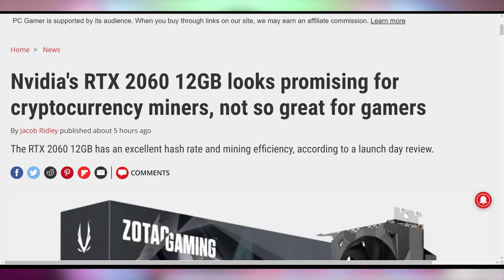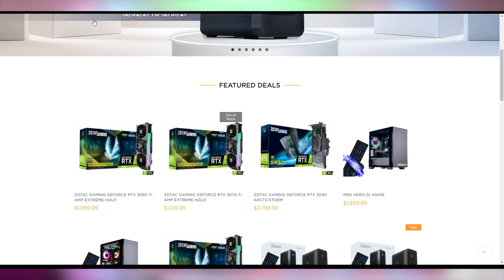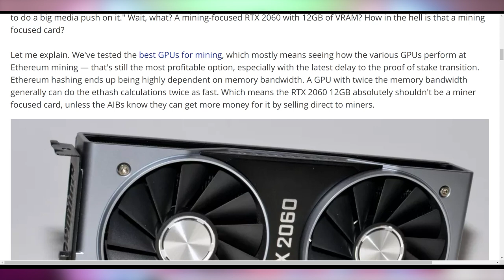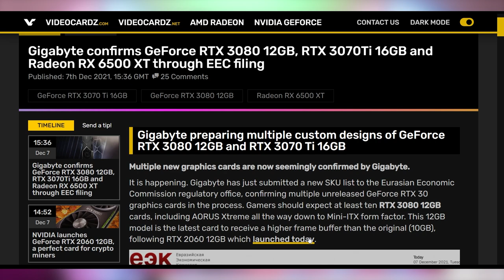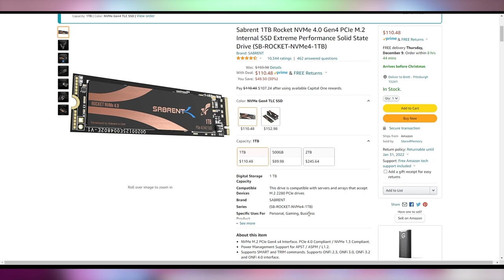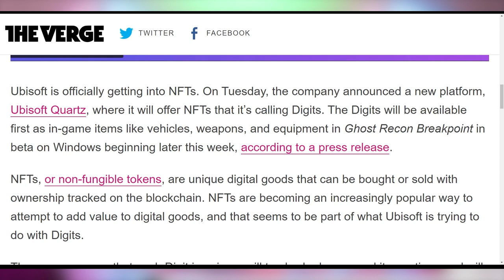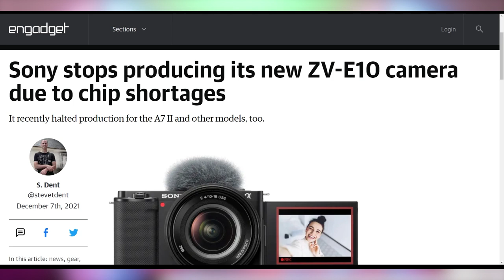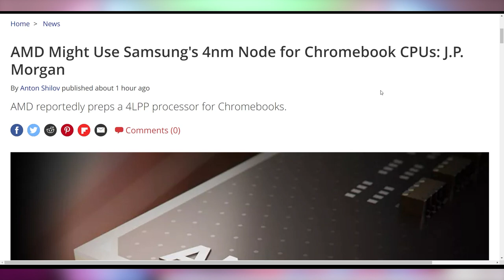Nvidia Doesn’t Want You To Have GPUs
Sources & Timestamps!
0:00 - Intro
00:21 - RTX 2060 12GB Paper Launch
03:48 - More GPUs Coming
04:11 - Series X PC From AMD
05:05 - UFD Deals
05:52 - Cryptostonks
06:39 - Ubisoft NFT
08:35 - Sony Camera Shortage
08:44 - Hubble Working
08:54 - Discord Premium
09:13 - Razer’s RGB Phone Fan
10:02 - AMD Using Samsung

Presenter: Brett Sticklemonster
Videographer: Brett Sticklemonster
Editor: Catlin Stevenson
Thumbnail Designer: Reece Hill